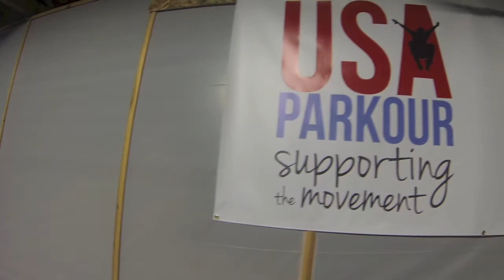Jiggy Open Gym - Fernando Arce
Put on an outfit that was so on point I decided to make a video during an open gym session at SPF (Scottsdale Parkour Freerunning). Thanks to WFPF (World Freerunning Parkour Federation) and OLLOpk for everything they've done!

Song: Will Smith - Get Jiggy Wit It (Viceroy Jet Life Remix)